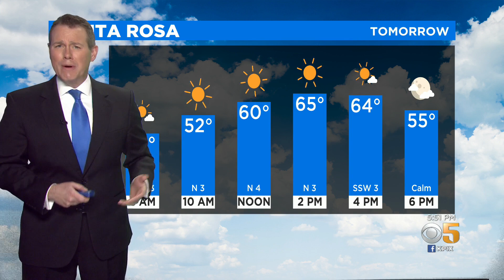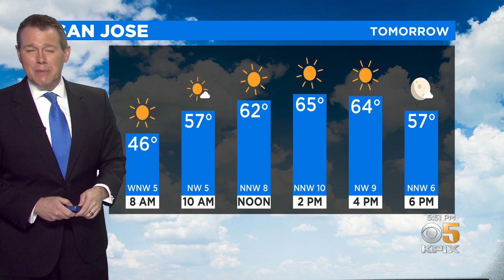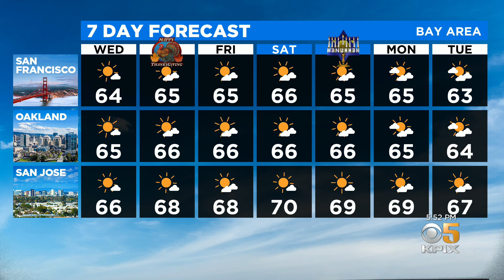Tuesday Night Weather Forecast With Paul Heggen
Expect continued dry conditions in the Bay Area heading into the Thanksgiving holiday weekend. On Thanksgiving Day, expect cool temperatures, with sunny skies and highs reaching the 60s. Paul Heggen has the forecast. (11/23/21)